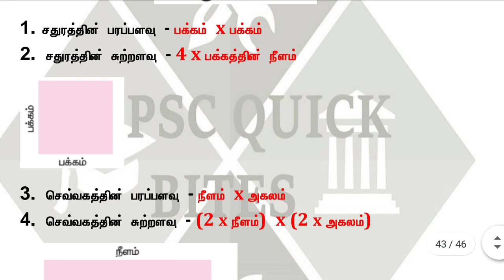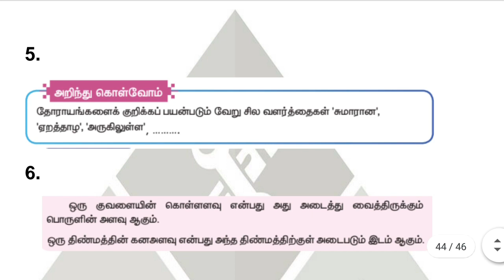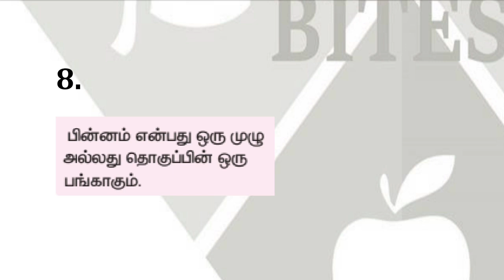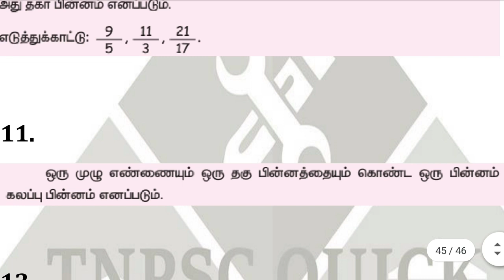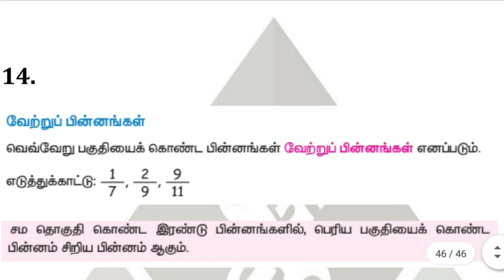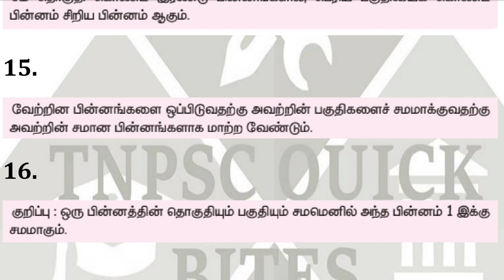5th STD BASIC MATHS | GANGMAN EXAM PREPARATION TOPIC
வணக்கம் நண்பர்களே,

       5STD BASIC MATHS IMFORMATIN FOR GANGMAN EXAM IMPORTANT  TOPIC.